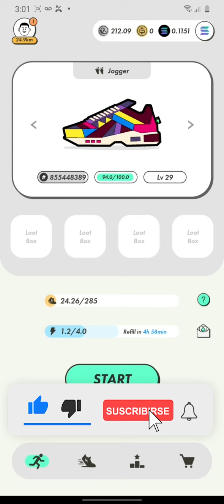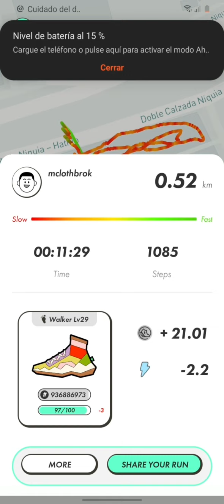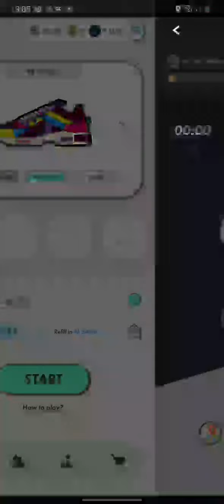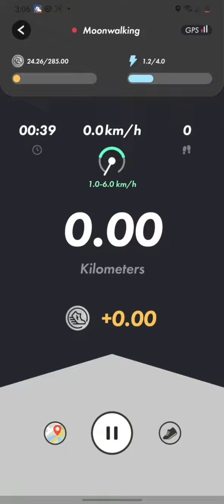Step'n Blog Dia 15: Nivel 29 | Genero Mas Caminando que Corriendo!